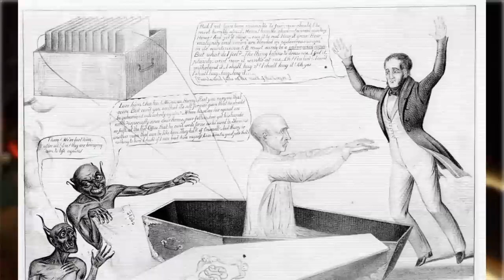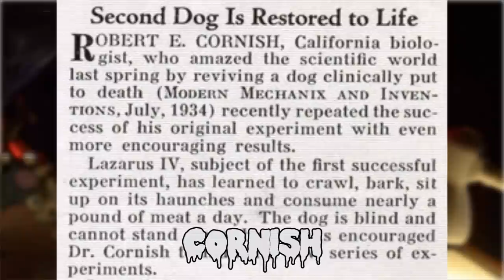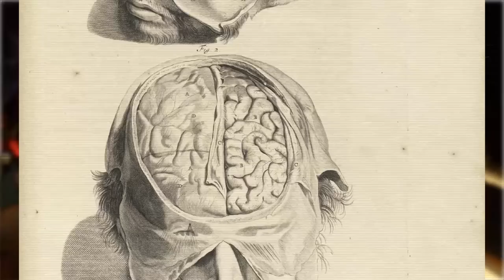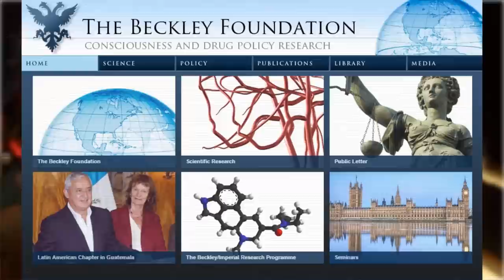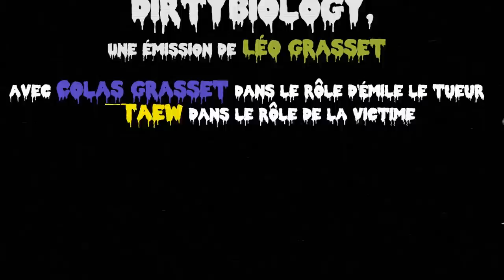Tuto Création Zombie : La chirurgie - DBY #10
J'ai trouvé une vieille cassette enterrée dans mon jardin, avec des pentagrammes et écrit dessus "C̢̨͕̥͔̦͉E̯͓͓̗̣͈͔̥͟Ț̡T͟͝͏̪͔͕Ẹ̴̼̩̺̞ ̴̹̭͕̩͉ͅC̠̖̰A͈̬͙̥͜͡S̸͎̺̝͘ͅS҉̛̬̞̙̜̗̘͞ͅE̷͓̲̘̰̜̙T҉̭̠͙͓̫̣̲T̝̯̼̙͈̭̜̹͍͟E̡͍̻͙͕̘͢ ̀͜͏̫̱̙̯͔̝ͅE̙̘S͙͚̀͡Ţ̫̫̥̖̘̫̖͈̀ ͟҉͉̗̳̦̣̹͓͓̲͡M̨͏̪̯̖̗̩̻̯̮͎A̪̮̻̟U̘̗̺͖͡D̴̡̼̖͓̗I͚̞̙͢T̛̹͉͕̳̖̫Ȩ̺̥̘̘̣̰̜͞"

Du coup je l'ai mise sur youtube.

(prenez le temps de lire les inspirations pour utilisées pour créer cette musique incroyable)

C'est Émiiiile le tueur, c'est Émiiiiile !